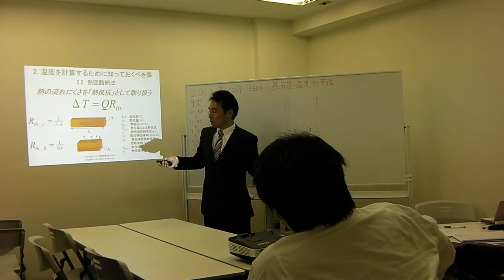熱回路網法 ～2012年10月東京伝熱セミナー～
「エクセルを使い自力で熱計算が出来るようになるセミナー」
平日の参加が都合付かない方のために、土曜日に開催しました。
熱回路網法によつ熱抵抗モデルを使い、参加者様の放熱案件を説明しています。